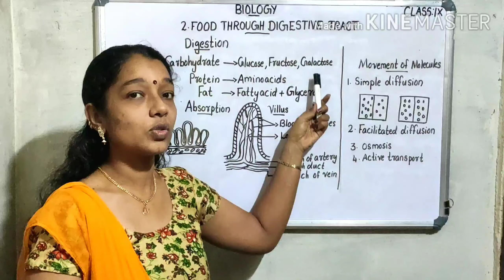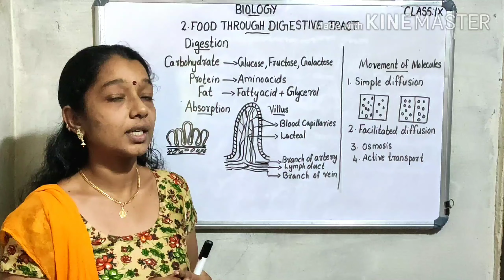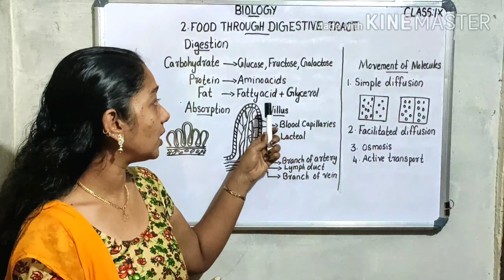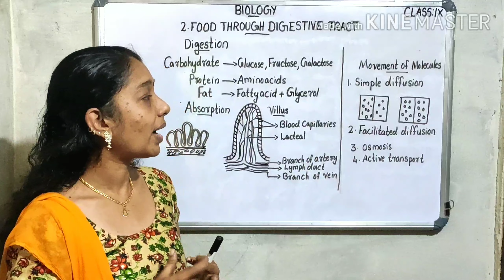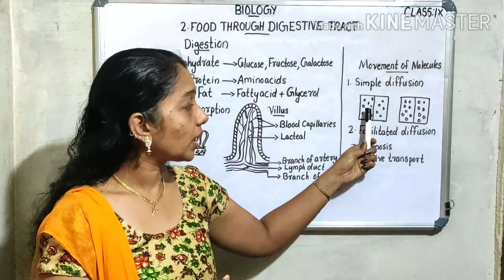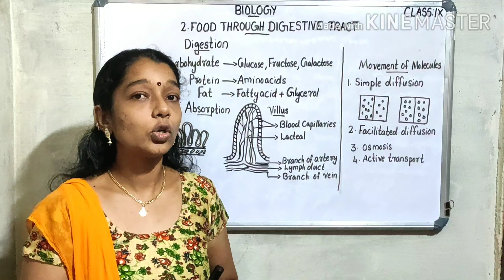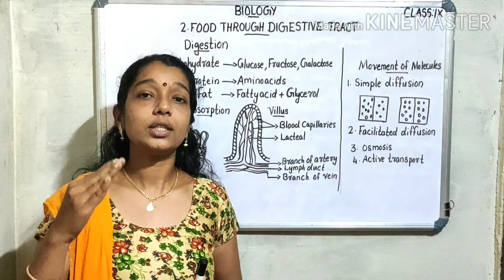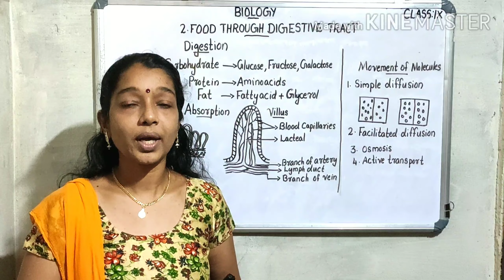Biology .SCERT.Class-9.Chapter-2/ Food Through Digestive Tract. Part- 6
Part- 6/Absorption of nutrients